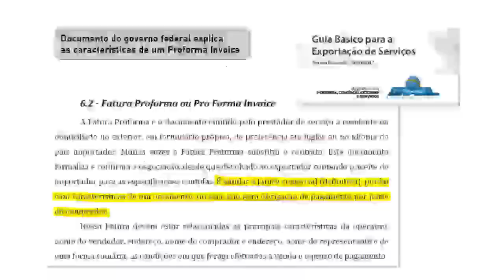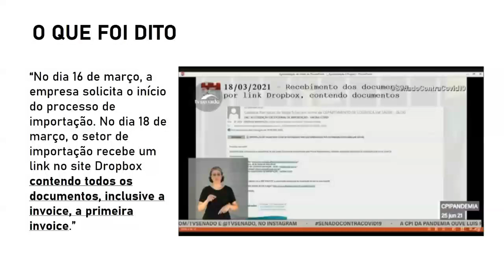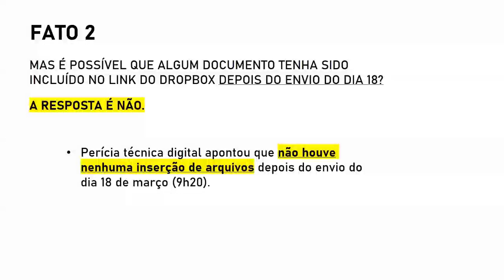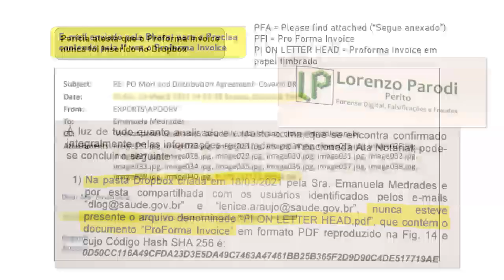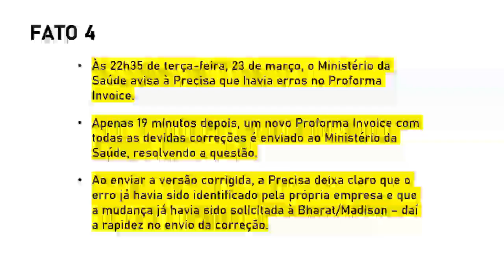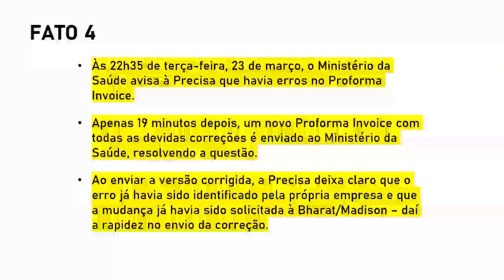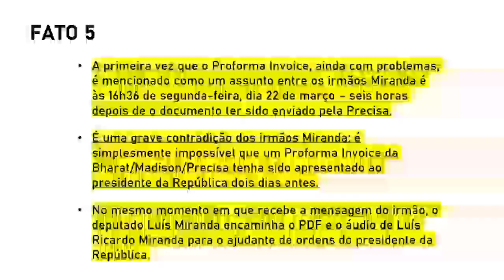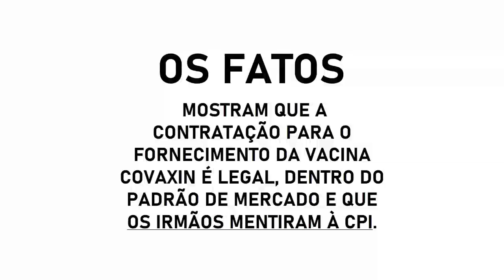Maximiano, da Precisa, envia documento à CPI rebatendo irmãos Miranda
Para mais notícias do Brasil e do DF, acesse metropoles.com